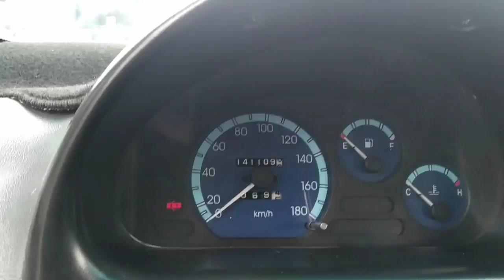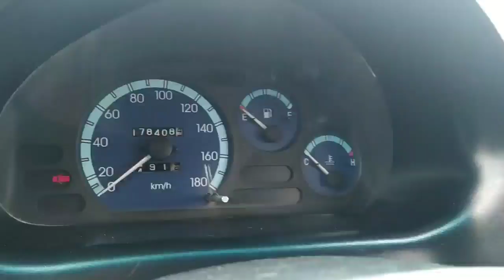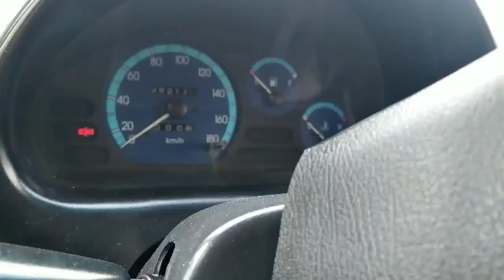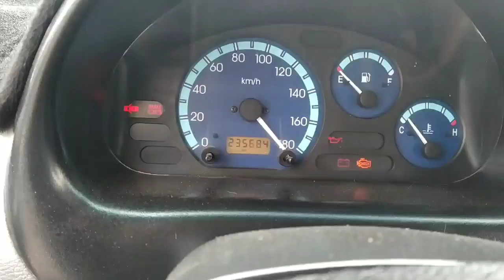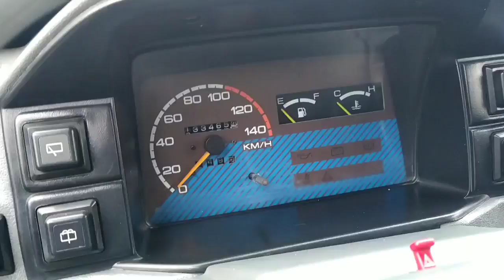ANDIJON MASHINA BOZORI, 7-DEKABR, VODIY SAVDOSI